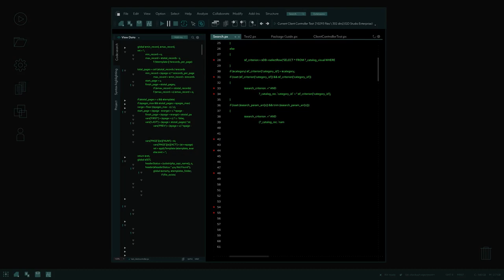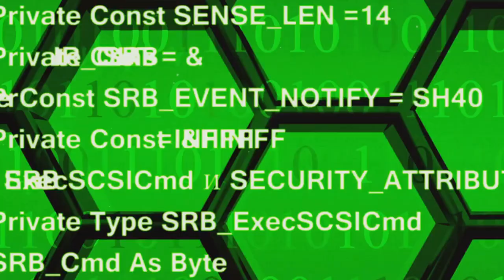Cyber News | Microsoft's AI Leap, TikTok's Legal Maze & More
*Unveiling the Latest in Cybersecurity News: Innovations, Threats, and Regulatory Actions*

In this comprehensive episode of cyber news dated March 15, 2024, we dive deep into the critical cybersecurity developments that are shaping our digital landscape. From groundbreaking tools like Microsoft Security Copilot AI to the pressing concerns over TikTok's future in the US, join us as we explore the intricate world of cyber defense, emerging threats, and the pivotal discussions happening at the forefront of technology and security.

*Episode Highlights:*

Microsoft Security Copilot AI Unleashed: Discover how Microsoft is revolutionizing cybersecurity with its generative AI solution, Security Copilot. Designed to empower security professionals, learn about its capabilities in enhancing threat intelligence and strategizing remediation efforts.

The TikTok Ban Controversy: Delve into the ongoing scrutiny surrounding TikTok in the US, including debates over national security concerns and the potential for a widespread ban. Understand the implications for users and the broader tech community.

RedCurl's Sophisticated Espionage: Uncover the cunning methods employed by the RedCurl cybercrime group, exploiting Windows tools for corporate espionage. A reminder of the evolving nature of cyber threats and the need for constant vigilance.

Ande Loader's Target on Manufacturing: Examine the Ande Loader malware attack, specifically focusing on North America's manufacturing sector. Discover the tactics used by the threat actor Blind Eagle and the importance of cybersecurity in industrial operations.

AI Risk Summit - A Convergence of Minds: Anticipate the upcoming AI Risk Summit, where experts across disciplines will address the security and risk management challenges posed by AI technologies. A crucial dialogue on safeguarding our future against AI-driven threats.

*Featured Tags & Keywords:*

Your awareness and understanding can make a difference in navigating the complex cyber threat landscape. Engage with us in the comments below to share your thoughts or ask questions about today's top cybersecurity news.